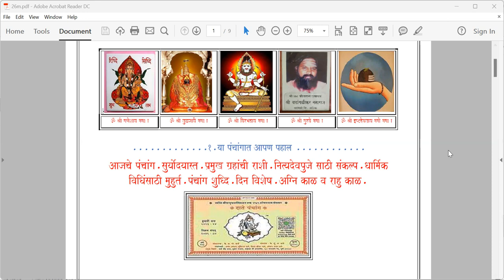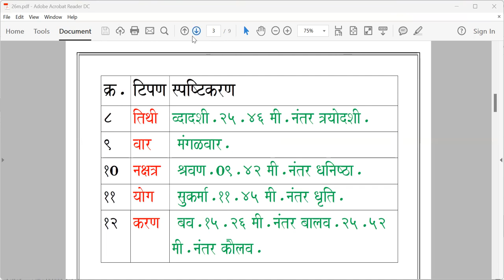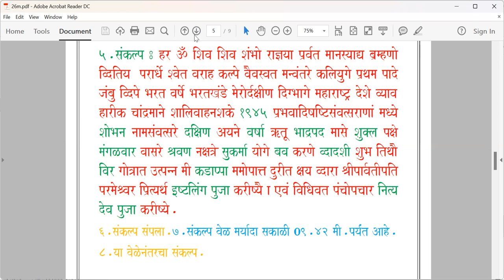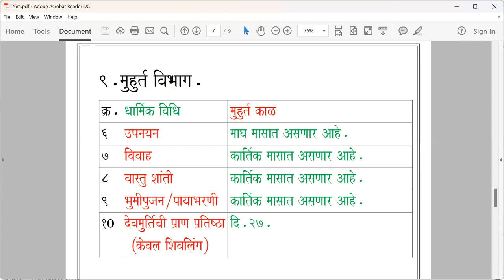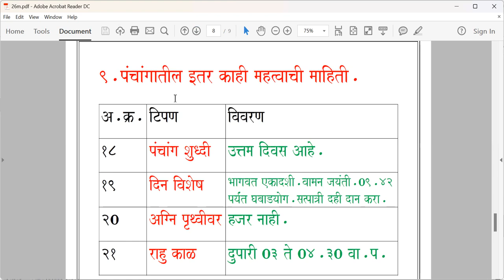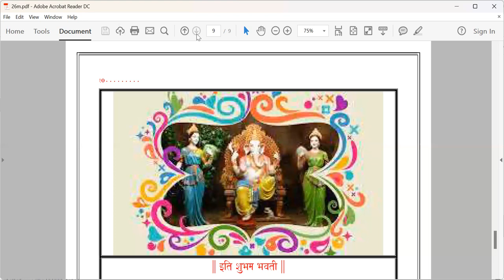पंचांग उद्याचे / मंगळवार / दि.२६.०९.२०२३.